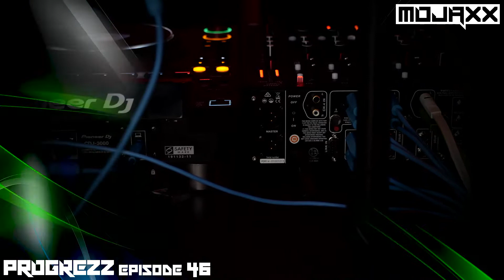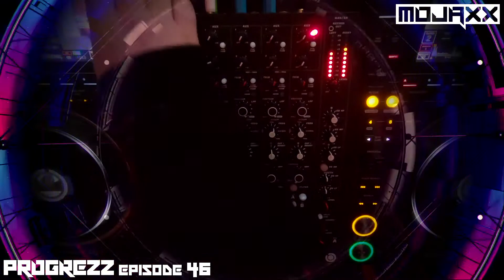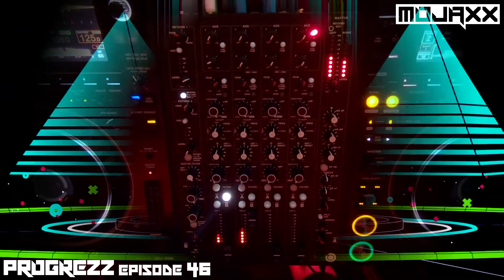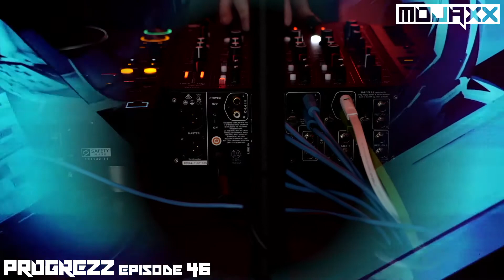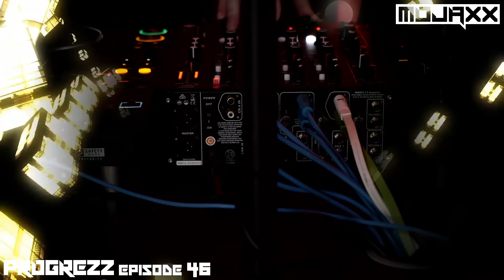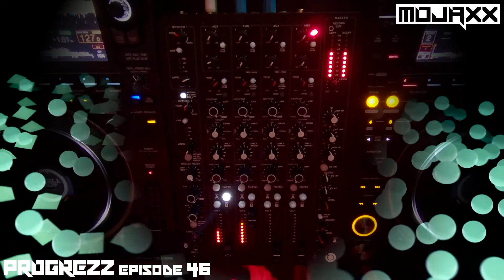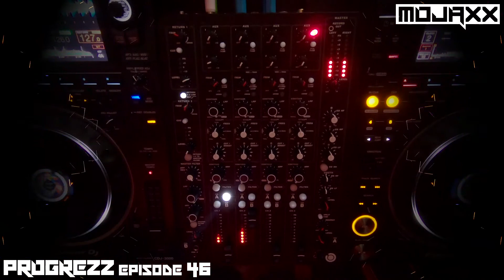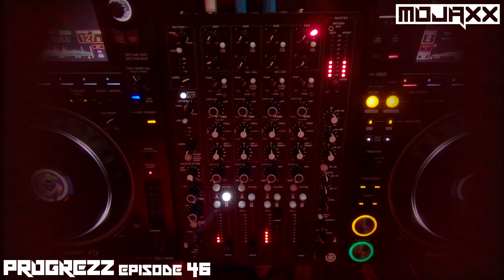PROGREZZ Episode 46 - Progressive House, Melodic Techno and Progressive Breakbeat Show 2021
We were back once again for the Wednesday session... Brand new Progressive House, Melodic Techno and Progressive Breaks in the mix.

Originally broadcast on February 10th, 2021, on Twitch.

Remember, for the full uncut PROGREZZ experience, make sure you lock in live every Wednesday

Tracklist:
1. Closed Circle - Mantra [Click Records]
2. Franky Wah, AETHO - Should Have Seen It Coming [Anjunadeep]
3. Eric Rose - Eclipse [Heinz Music]
4. Morttagua - Telos [Timeless Moment]
5. Moodayz, Areeas - Tytan [Family N.A.M.E]
6. Ruben Karapetyan - Hathor (Stan Kolev Remix) [Movement Recordings]
7. Whoriskey - Imoshin [MIR MUSIC]
8. Gate 44 - Thinking [Manual Deep]
9. Made in Paris - Nodus [Upon Access]
10. Framewerk - Oh Baby [Capital Heaven]
11. Analog Context - Lilyum [Running Clouds]
12. Booka Shade, Polly Scattergood - Perpetual Light [Blaufield Music]
13. S.C.O.C.E.L, Cell Out - Terminate this Tape [Cell Out]
14. BT - Never Odd or Even (Grum Extended Mix) [Never Odd Or Even]
15. Integral Bread - Tahiche (Morttagua Remix) [Univack]
16. Man With No Name - Sugar Rush (Refined Mix) [XL Recordings]